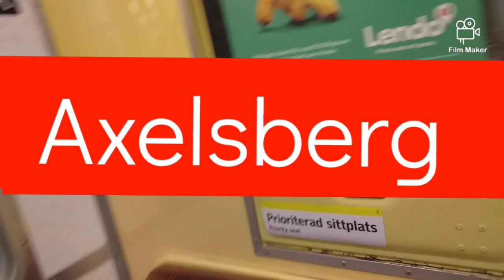Resan Med C6 Tunnelbana 2678 Från Örnsberg Till Axelsberg.